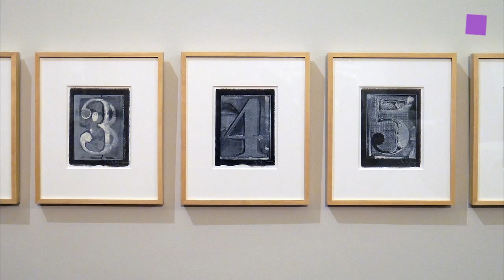theartVIEw - Jasper Johns at BELVEDERE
The BELVEDERE shows Jasper Johns: Regrets, his most recent body of work, developed over the last year and a half, including paintings, drawings and prints, based on a photograph of the young artist Lucian Freud perched on a bed, taken around 1964 by the British photographer John Deakin and used by Francis Bacon as source material for his own paintings. Johns incorporated into his work not only the photograph of Freud (most often doubled by its mirrored image), but also the physical qualities of the original black-and-white print, which Bacon had extensively torn and creased in the course of his studio practice. The exhibition is based upon one originally organized by The Museum of Modern Art, New York. Location: Upper Belvedere. Jan 13, 2015 until Apr 26, 2015

Mit Jasper Johns: Regrets zeigt das BELVEDERE neue Arbeiten des 1930 geborenen US-amerikanischen Künstlers. Die Ausstellung im Oberen Belvedere präsentiert neueste Arbeiten des Künstlers, die in den vergangenen eineinhalb Jahren entstanden sind, Gemälde, Zeichnungen und Drucke. Ausgangspunkt ist ein im Jahr 1964 aufgenommenes Foto von John Deakin, das den jungen Künstlers Lucian Freud auf einem Bett zeigt und von Francis Bacon als Vorlage für eines seiner Werke verwendet wurde. Johns bezieht dabei auch die materiellen Eigenschaften des originalen Schwarz-Weiß-Drucks ein, den Bacon im Zuge seiner Studioarbeit stark beschädigt hatte. Diese Ausstellung basiert auf einem Originalkonzept des Museum of Modern Art, New York. 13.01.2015 bis 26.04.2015.